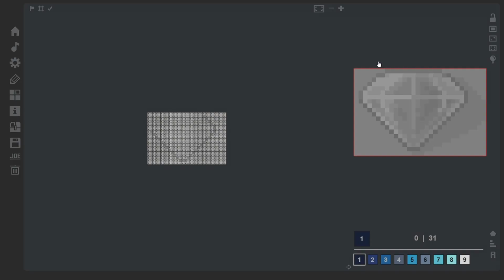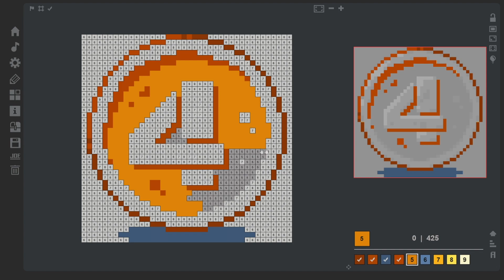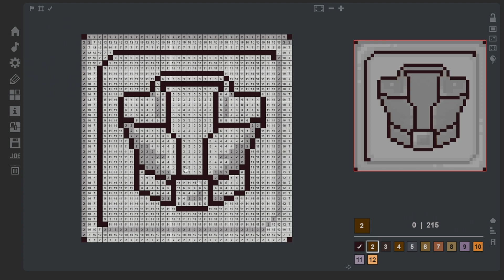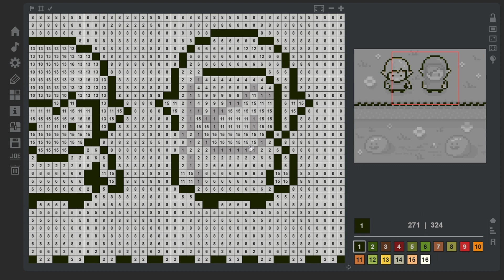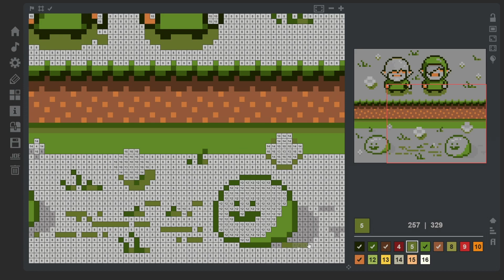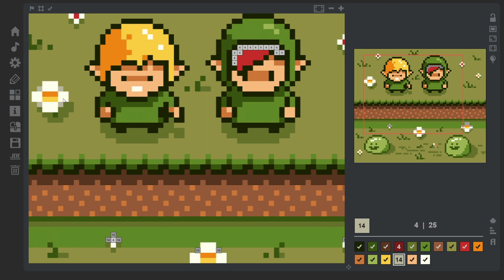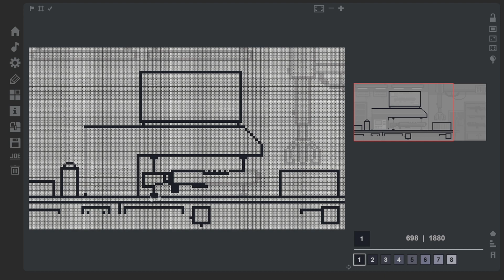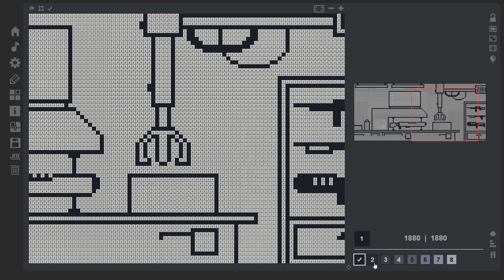Coloring Game 4 | Gameplay | Indie / Free to Play / Art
Coloring Game 4 ist ein Spiel einer kleinen Reihe die gut zum Zeitvertreib dient.
Ihr Pixelt zu entspannter Musik im "Malen nach Zahlen"-Stil viele verschiedener Bilder aus verschiedensten Welten, egal ob Fantasy, Realistisch, Scifi etc.
Durch DLC´s für kleines Geld wird das Spiel finanziert und mit neuen Pixel-Bildern erweitert, den so habt Ihr weiterhin Spaß am Pixeln.

Eine andere Website gab es nicht, darum nahm ich seine Publisher-Liste von Steam.
Falls euch das Spiel gefallen sollte, könnt Ihr über den Link das Spiel kostenlos Downloaden oder einfach direkt auf Steam suchen.

Dieses Spiel bietet DLC´s an, die dazu dienen weitere Pixel Bilder zu erhalten, um weiterhin Pixeln zu können.